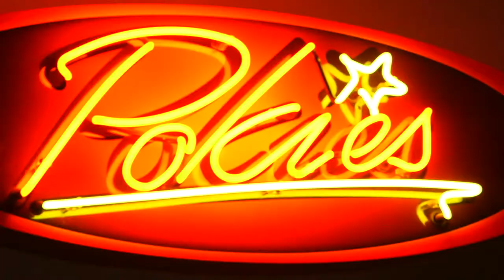The Club Hotel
A good gauge of an economy is how much is spent on non essentials... though many thirsty energy sector workers may argue that a few knock off drinks with mates is a necessity.    This culture is alive and well in the western downs... with a great deal of beer, wine and spirits being served and sunk in local pubs that are packed, 7 days a week.   One such pub is the Club Hotel in Chinchilla, where the end of the day at the beginning of the week Is enough cause for a celebratory brew.   In the year since new owners took over the business, profits have climbed through the roof, as trade swells to accommodate more workers with deep pockets.